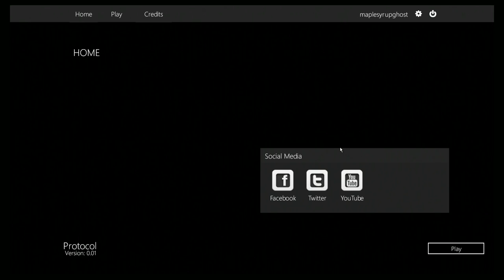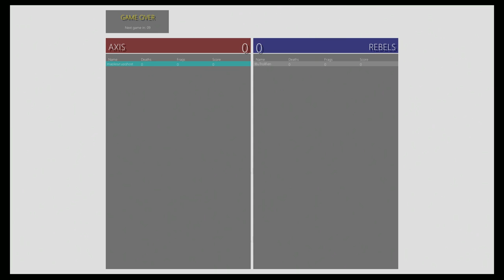Let's play Protocol (PC game on Steam) developed by Prototype Games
Here is a great example of what you can expect when you play Protocol.  This is actually quite the experience because a friend of mine was actually willing to play multiplayer with me, since at any other given time it would have just been an empty world.